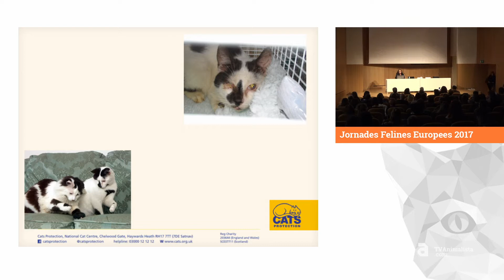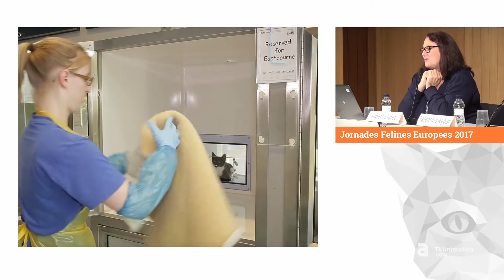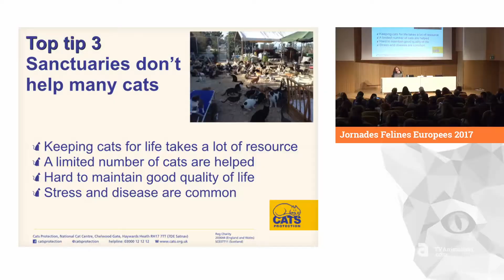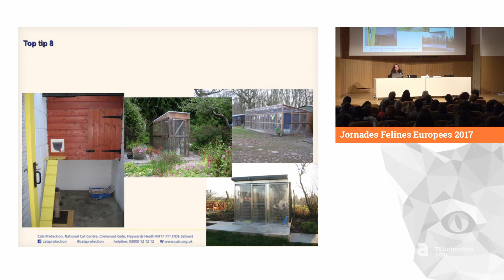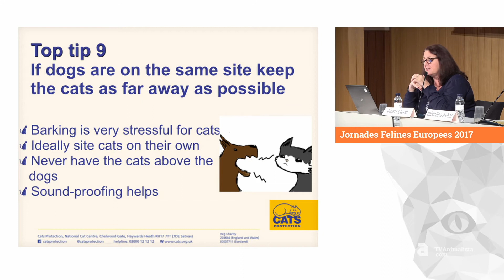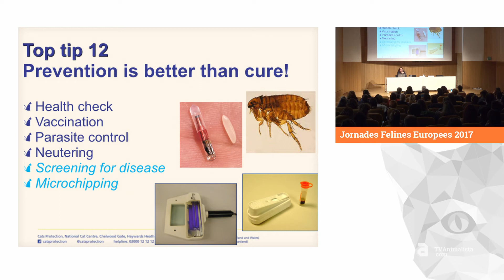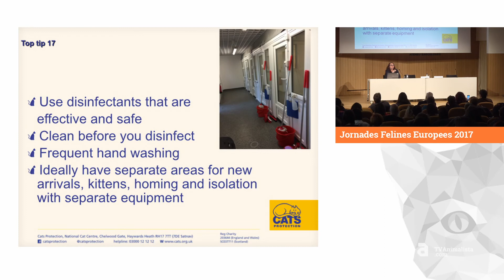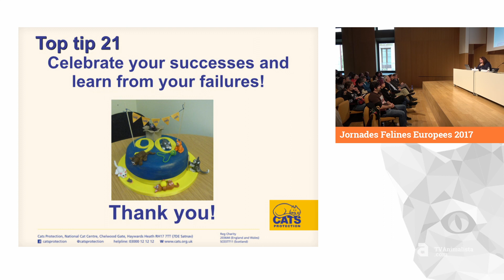04 maggie roberts esp